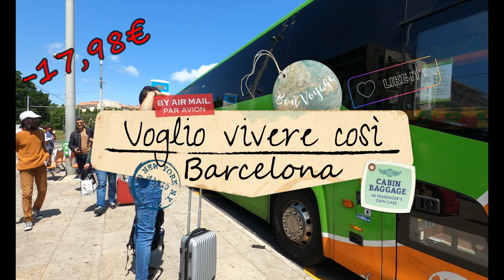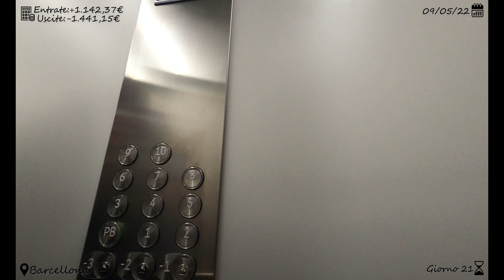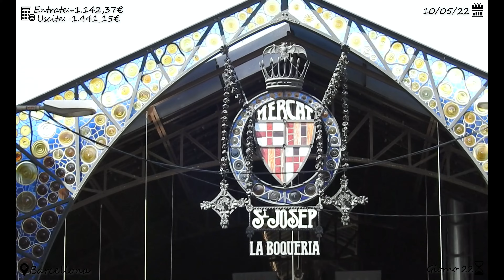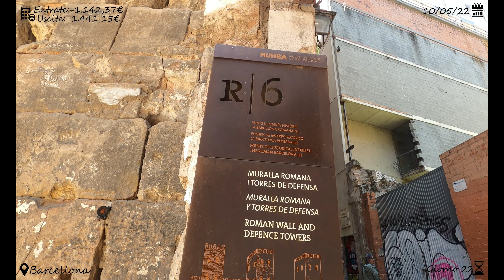#13 - Barcelona - Voglio Vivere Così - Arte di strada ed arte esclusiva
Nella nostra prima tappa spagnola ci fermiamo a Barcellona, dove veniamo ospitati da Marta e Oriol, due amici di Chiara.

Nel nostro girovagare in cerca di informazioni ci rendiamo conto che, sia l'arte di strada che quella architettonica, sono in qualche modo esclusive.
Mentre la prima è gratuita e fruibile a tutti, la seconda è (almeno a Barcellona) per lo più a pagamento. Inoltre ci rendiamo conto che anche l'arte di strada, almeno per chi la esercita, può diventare esclusiva. Nella maggior parte dei casi infatti c'è bisogno di avere un permesso per suonare o di far parte di un'associazione.

0:00 intro
0:11 sigla
0:27 giorno 21
3:02 giorno 22
12:05 thanks